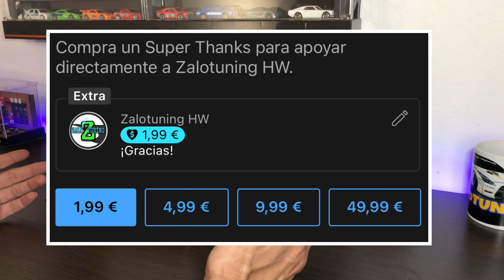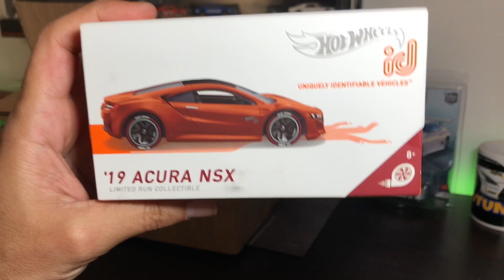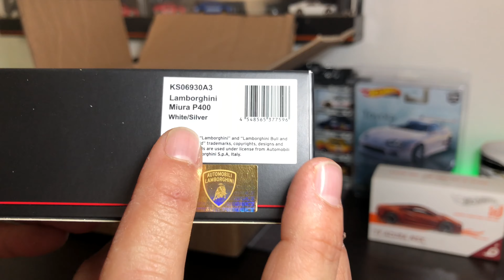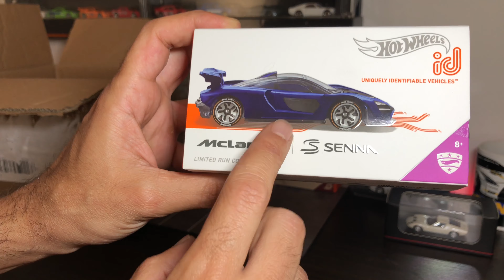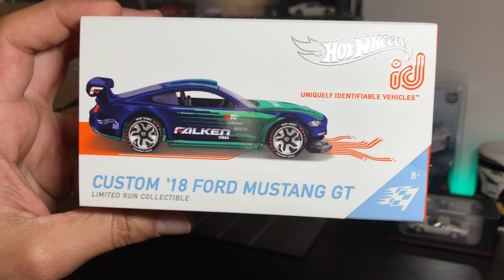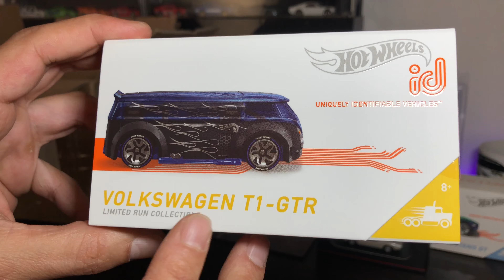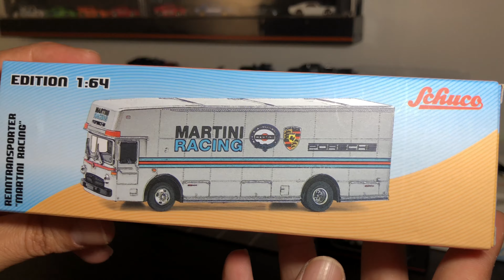Nueva Mystery Box de Francisco Llena de Hot Wheels y Sorpresas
Hoy nos a llegado esta caja llena de cosas alucinantes cortesia de Francisco.
Quereis verla?